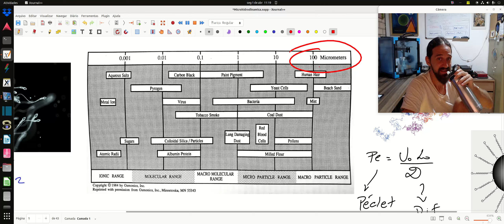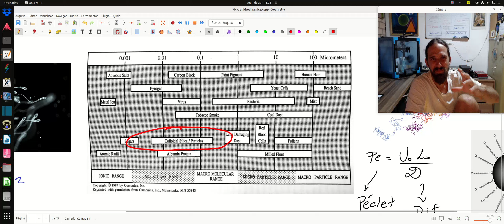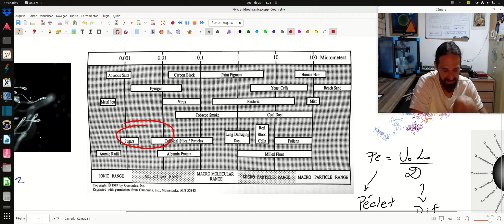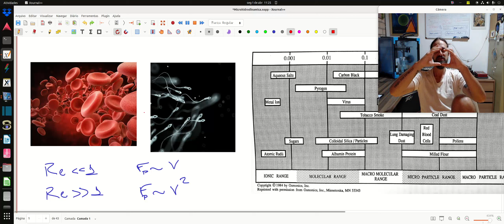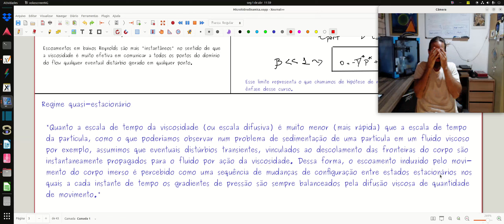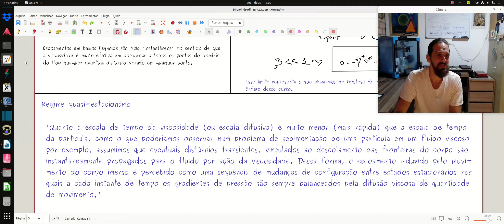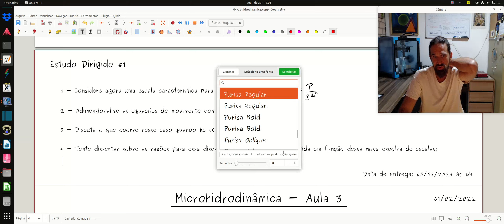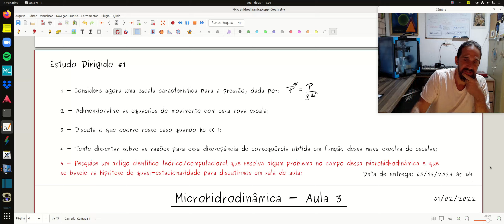Aplicações e escalas de tempo de escoamentos em microhidrodinâmica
Fala galera, belezinha?

Sejam muito bem vindos e muito bem vindas a mais esse vídeo do canal do Ciência e Brisa!

Antes de entrar nos assuntos do vídeo de hoje, gostaria de convidá-los para participar do nosso Clube de Assinaturas do Canal, do nosso Grupo Privado do Telegram e para assinar o Livro de Visitas do Canal nos links abaixo:

Agora sim, vamos aos conteúdos do vídeo de hoje!!!

Na aula de hoje inicio um novo curso aqui no canal, o curso de Microhidrodinâmica,  essa mecânica dos fluidos das coisas pequenas e lentas que se movem em fluidos viscosos. Nesse início apresento alguns exemplos de aplicação e disserto sobre as principais escalas de tempo envolvidas em escoamentos de Stokes.

Espero que aproveitem o vídeo!

Gratidão pelo apoio constante ao canal, galera. Ajudem a divulgar o Ciência e Brisa para que mais pessoas possam se beneficiar de seus conteúdos!

Nos vemos no próximo vídeo do canal, do nosso Ciência e Brisa!